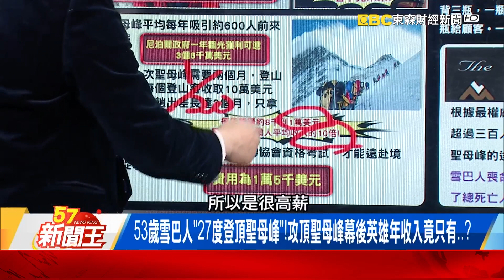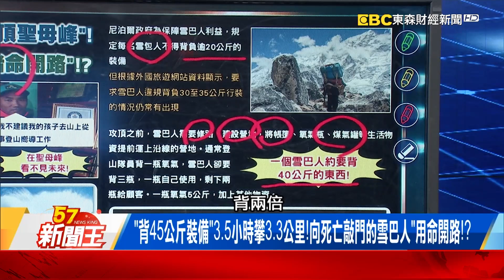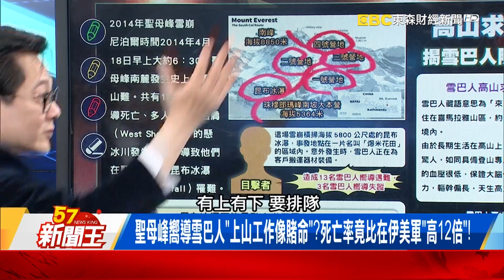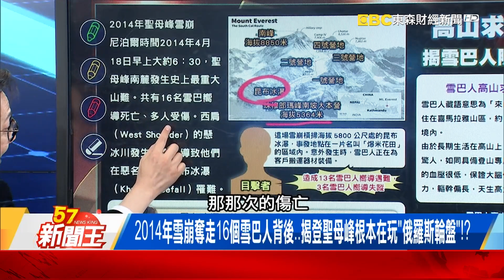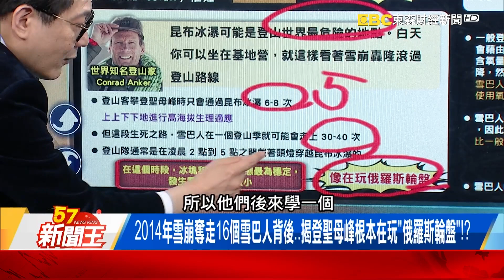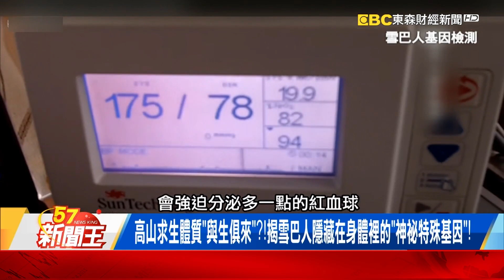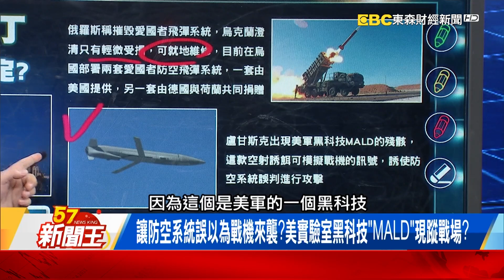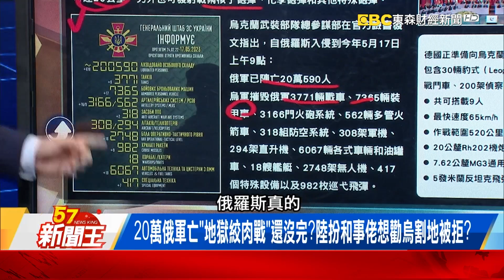神秘雪巴人「用命開路」！？死亡率竟比在伊美軍「高12倍」！-【57新聞王 精華篇】20230518-3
「向死亡敲門的揹工」賭命開路？揭「雪巴人」高山求生秘辛！
「背45公斤裝備」3.5小時攀3.3公里！向死亡敲門的雪巴人「用命開路」！？
聖母峰嚮導雪巴人「上山工作像賭命」？死亡率竟比在伊美軍「高12倍」！

57新聞王 內幕秘辛不漏網